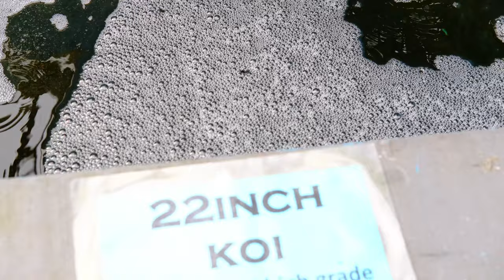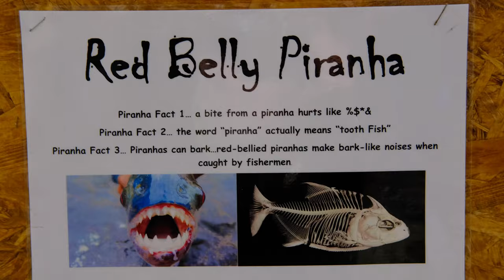PIRANHA'S in IRELAND!